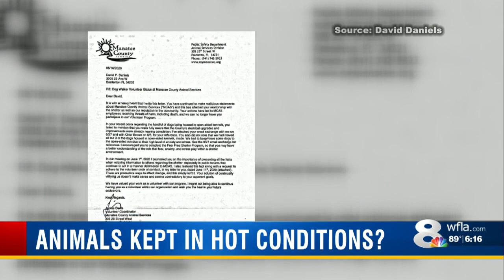Upgrades coming to Manatee County Animal Services shelter to help keep animals cool during summer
manatee